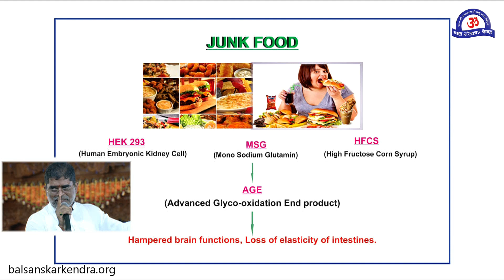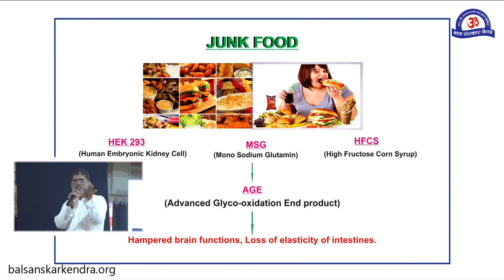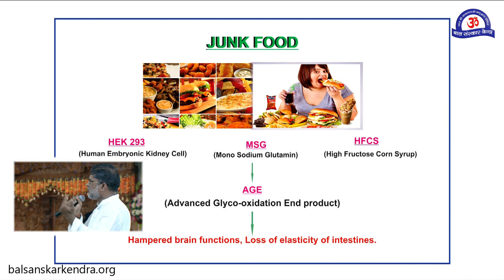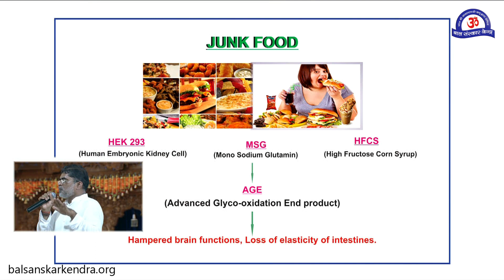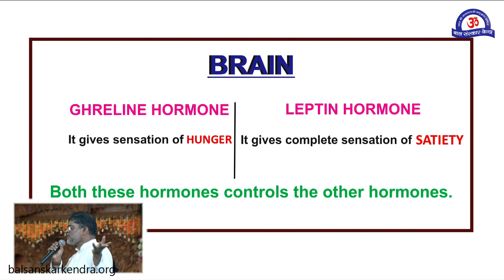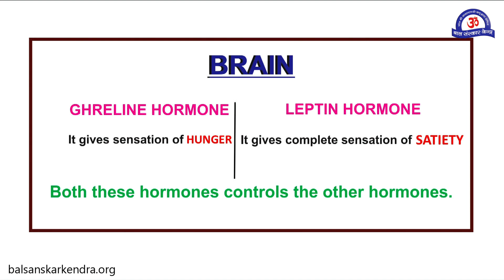Junk Food /Fast Food के taste का secret समझाया डॉ. अतुलजी ने ...Must Watch